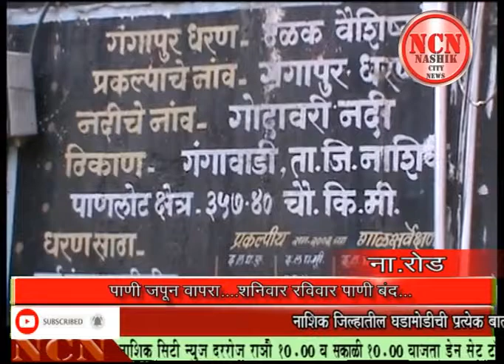पाणी जपून वापरा...शनिवार रविवार पाणी बंद...ना.रोड